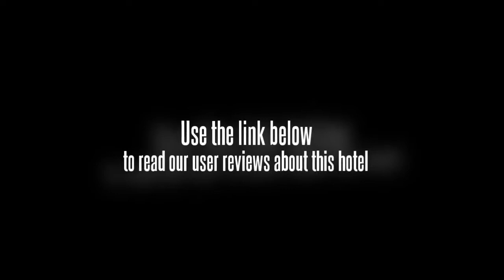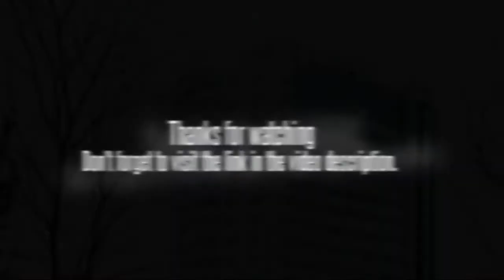Fulo Hotel Chengdu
The Fulohotel Hotel is a comfortable and clean business and tourism hotel with 207 guest rooms and 53 Suites of different sizes ranging from 31 to 148 square meters. All guest rooms and suites have internet connection and are equipped with cable television,English,French,and Japanese channels available direct dial telephones and a working space. As of spring 2007 an executive floor with private check in and a lounge will be available.